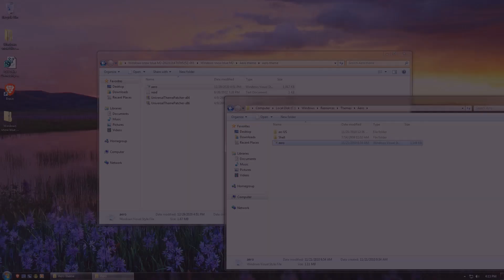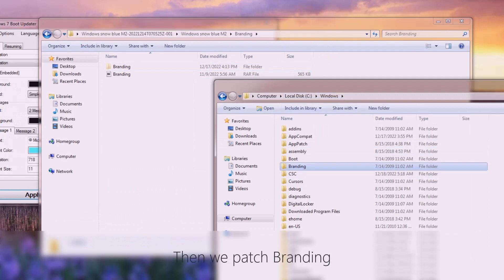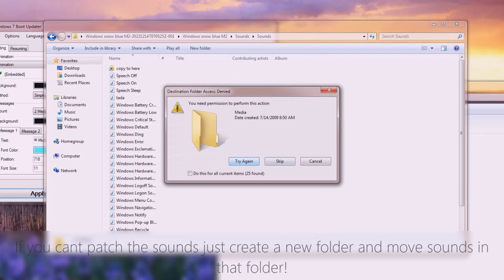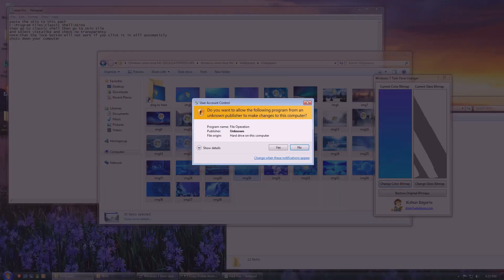Windows 7 to Windows SnowBlue Tutorial! (link in comments)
Thanks to @itsOSE for editing and trying it out!